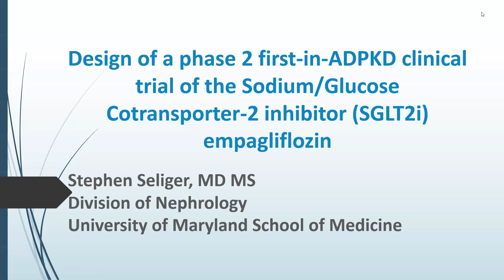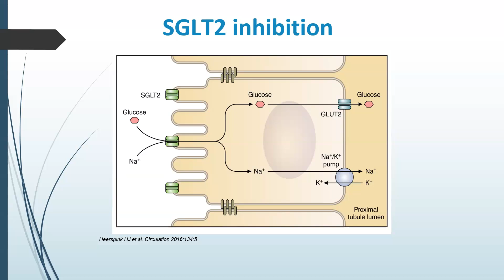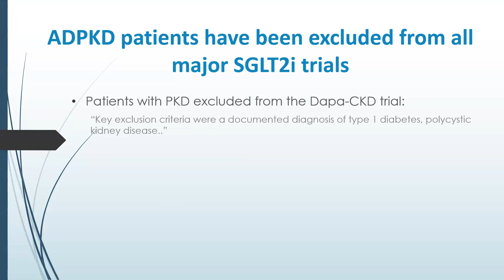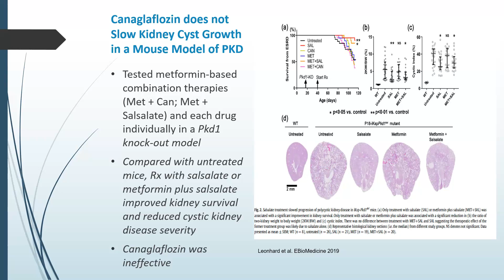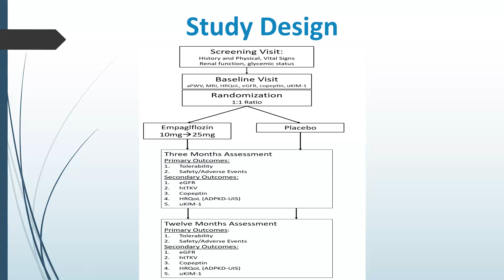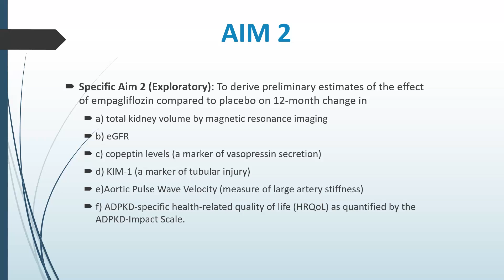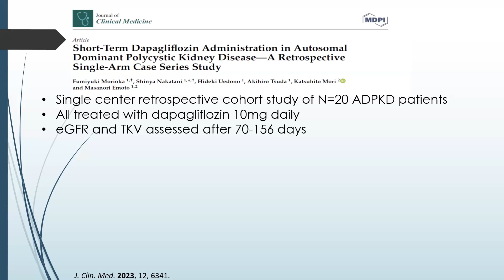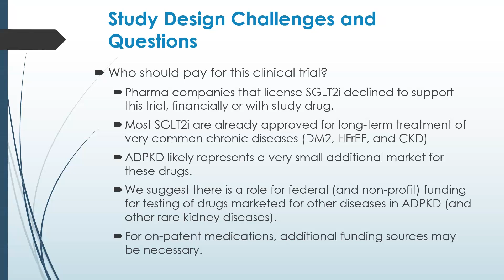GMT20231204 210353 Recording 1920x1080